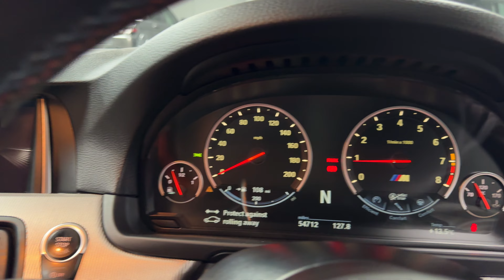2015 BMW M5 4.4 V8 DCT Euro 6 (s/s) 4dr for sale in Scunthorpe, Lincolnshire by BRM Select Cars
BRM Select Cars are delighted to offer this stunning October 2015 65 BMW M5 DCT saloon.

Powered by a powerful 4.4 Turbo charged engine producing 560 bhp with the DCT 7 speed semi-automatic gearbox.

Only covered 65,000 miles by 4 owners from new, last owner since 10/2021.

The car has been serviced and maintained by BMW main dealer and Forshaws BMW Specialist, had the important running in service at 1,161 miles 11/2015.
Last serviced at 54,440 miles, 08/2024.

The car will come with a new MOT Test once sold.

Finished in Silverstone Blue with Merino Sakhir-Orange leather upholstery with contrasting aluminium trace fascia trim and inlays.

Specification:

- M5 styling package, bigger bumpers, side skirts, sports suspension, spoiler, M5 interior design
- M5 20 inch double spoke 343 alloy wheels
- Reverse camera
- Surround view
- Glass roof
- Privacy glass
- Adaptive LED lights/high beam assistant
- Front and rear parking sensors
- Electric tilt side mirrors
- Professional Sat Nav
- Electric leather multi-function steering wheel with paddle shift gear change
- Electric memory seat
- Heated seats
- Harman Kardon sound system
- DAB radio
- Bluetooth telephone and audio
- Cruise control
- CD USB, AUX input
- Digital climate control 4 zone
- ISO fix
- BMW over mats
- Owner's book pack
- 2 keys
- 6 months road tax is £390.50 and £710 for the year
- ULEZ compliant

Drives just as it should, a lovely stock car good mileage example.

Excellent value at this price.

To make an appointment to view/reserve this BMW M5 DCT Coupe or if you have further questions or queries please ring us on 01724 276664 / 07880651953 finance available subject to status, part exchange cars considered.

Please always check the specification yourself prior to purchase.